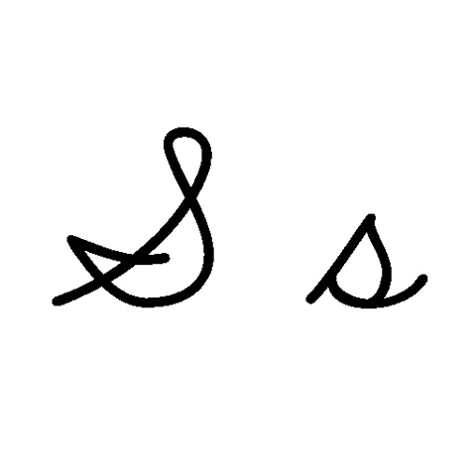S | Wikipedia audio article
This is an audio version of the Wikipedia Article:
S

SUMMARY
S (named ess , plural esses) is the 19th letter in the Modern English alphabet and the ISO basic Latin alphabet.